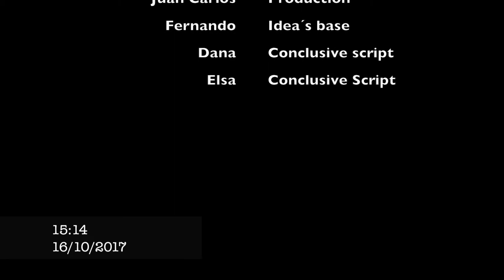Demographics Israel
Project partial 2